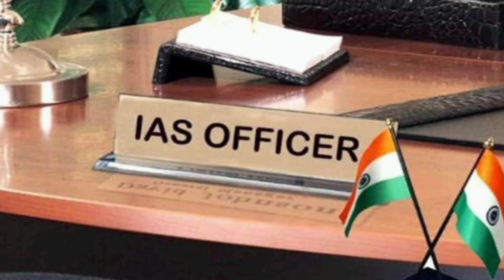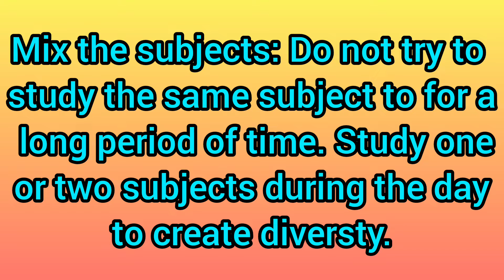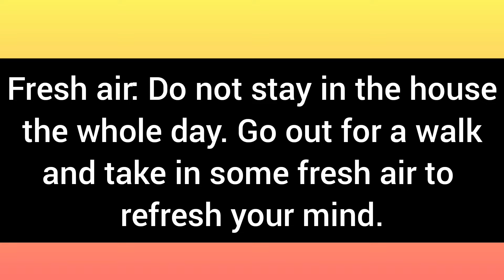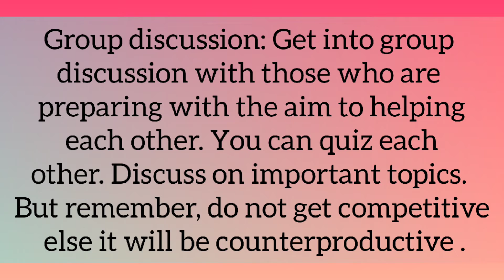10 ways to beat boredom while studying for UPSC IAS Prelims Exam || instituterank.com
Preparing for UPSC IAS Prelims Exam requires studying for long hours. Most topper say that they studied more than 8 hours per day. Moreover, given the vastness and diversity of the syllabus of General Studies, candidates have to study even topics that they may not find interesting. Quite often, this leads to boredom. This results in easily getting distracted.

IR (Instituterank.com) is world best website, non conventional educational centres. Instituterank.com is the only website which ranks institutes, coachings Globally. If you are searching for best Coaching Institute for your exam Do check Ranking at Instituterank.com(IR).

3. 3. Best Bank PO Coaching in Delhi Best Video of Today's